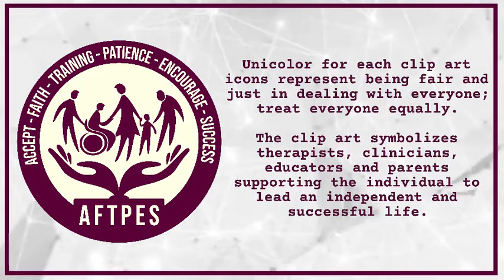AFTPES | LOGO LAUNCHING | SOCIAL SERVICE | SPECIAL EDUCATION | THERAPISTS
A good start is what boosts up our confidence and hence we are happy to announce the launching of our logo. Hope we reach the peak of success in our upcoming days. We expect all your prayers and support throughout our journey.